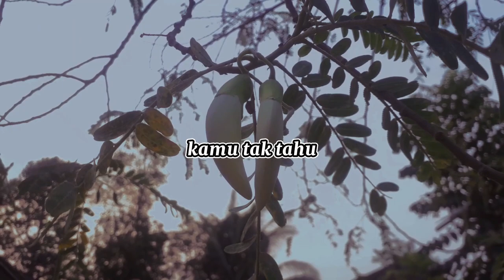BERFIKIR POSITIF || POSITIF THINKING || VIDEO MOTIVASI